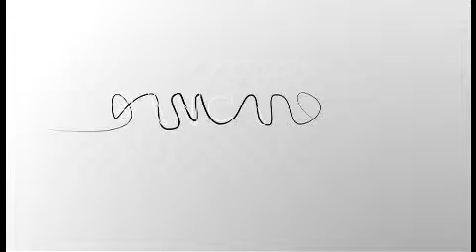Get ready for SEPA!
Non ci sono opzioni alternative o piani B: il primo febbraio 2014 si passerà alla SEPA nell'area Euro. Questo il messaggio lanciato da Francisco Javier Santamaría Navarrete dell'EPC - European Payments Council